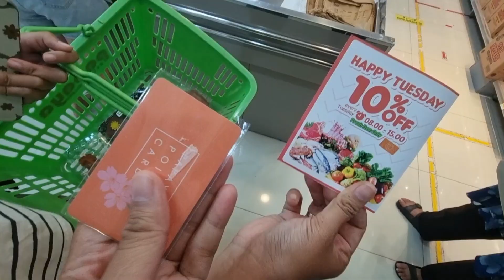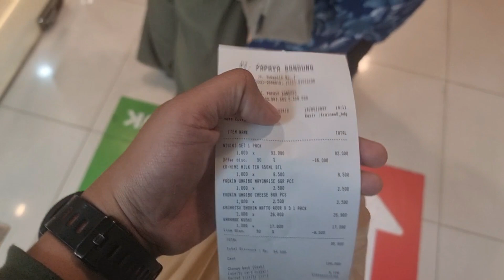Sushi Diskon 50%❗❗Review Sushi Papaya❗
Jl. Sukaasih No.1, Gegerkalong, Kec. Sukajadi, Kota Bandung, Jawa Barat 40141
Tonton Sampai Habis Ya!!
Tanya Seputar Konten ini? :
Link Produk
Logitech: